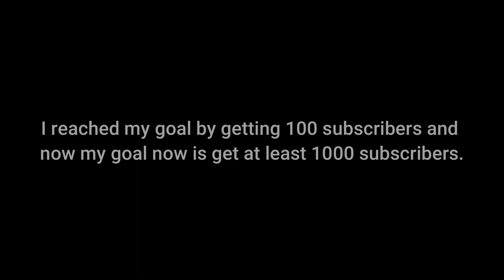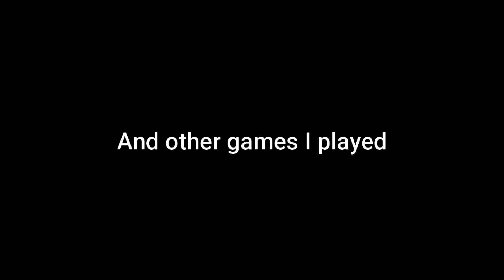LGamer Delta's Channel Trailer #2